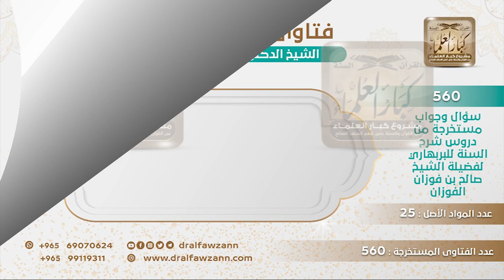[146 -560] لو أن رجلا يمارس أعمالاً من الكبائر، هل يجوز أن أخبر الناس بفسقه؟ - الشيخ صالح الفوزان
-"السؤال: لو أن رجلا فاسقا يمارس أعمالاً من الكبائر، هل يجوز لي أن أذكر اسمه على الملأ وأخبر الناس بفسقه؟
ما الفائدة من هذا؟ عليك بمناصحته، عليك بمناصحته لعله يقبل، لعله يتوب، المطلوب الستر، هذا هو المطلوب، إلا إذا جاهر بهذا وكرر هذا ويُخشى أنه يُفسد في المجتمع فإنك ترفع شأنه إلى ولاة الأمور، وأما أنك تتكلم فيه في المجالس هذا لا فائدة من ورائهم، نعم، لكن تذكره للحسبة، تذكره للأمير، تذكره للقاضي، هذا لا بأس.
للاشتراك في قناة الشيخ صالح الفوزان
سؤال وجواب من شرح السنة للبربهاري ( 560 ) مقطع

للاستفسار والإقتراحات والدعم
رئيس الفريق
لمشروع كبار العلماء